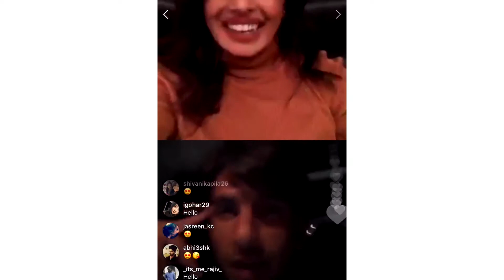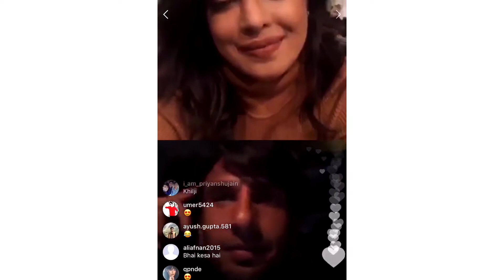Priyanka Chopra ने आधी रात को call किया Ranveer Singh को! जानिये क्यों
कल रात को Women's Day के अवसर पर Priyanka Chopra ने आधी रात को call किया Ranveer Singh को... जानिये क्यों?